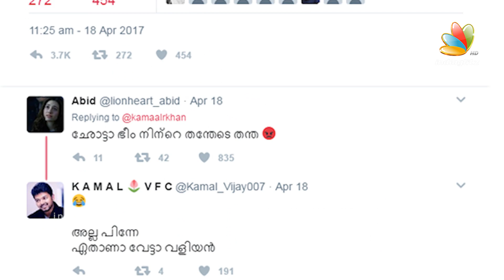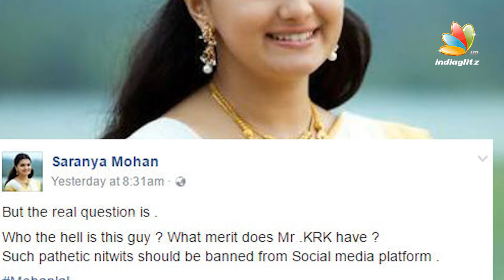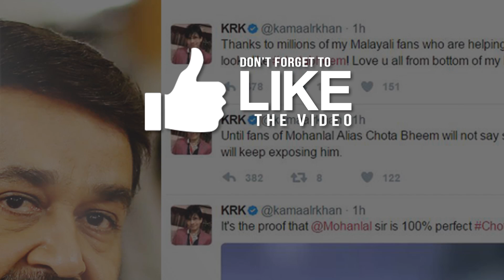KRK ക്കു തെറി അഭിഷേകവുമായി ടോവിനോയും സുരാജുo | Latest Malayalam Cinema News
Bollywood actor Kamaal Rashid Khan aka KRK who recently compared Mohanlal to cartoon character Chotta Bheem was trolled by the Lalettan's fans on social media. Though many celebrities from the industry had expressed their grudge towards KRK's take on Lalettan, most recently it's Suraj Venjaramoodu, who went ballistic on social media.